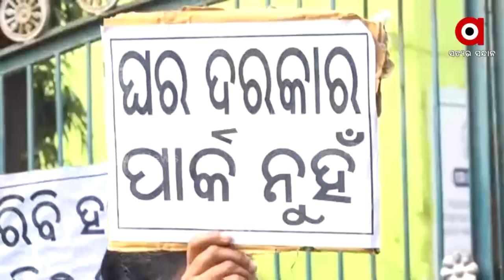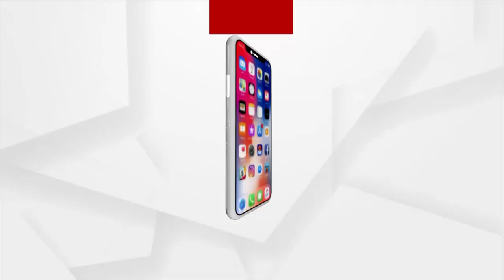ରାଜ୍ୟ ସରକାରଙ୍କ ରୋହିଙ୍ଗିଆ ଓ ବାଂଲାଦେଶ ପ୍ରେମ!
ଜମି ରାଜ୍ୟ ସରକାରଙ୍କର, କିନ୍ତୁ ରାଜ୍ କରୁଛନ୍ତି ଅନୁପ୍ରବେଶକାରୀ । ବାଲେଶ୍ବର ଶ୍ରୀକୋଣାରେ ସାଂଘାତିକ ଷଡ଼ଯନ୍ତ୍ର । ଇଡକୋର ଅଧିକାଂଶ ଜମି ଏବେ ଜବରଦଖଲକାରୀଙ୍କ ହାତରେ । ପ୍ରଶାସନ ସବୁ ଜାଣି ଭୋଟ ପାଇଁ ଭିଟାମାଟି ସହ ଖେଳ ଖେଳୁଥିବା ଅଭିଯୋଗ ଆସିଛି